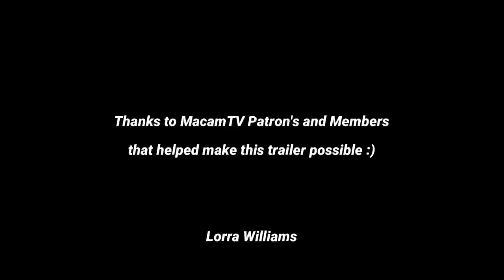TERMINATOR 7- MAN V MACHINE (HD) Trailer #3 - Arnold Schwarzenegger, Joel Kinnaman - (Fan Made)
@MACTV1990 movie trailers action adventure HD cinema trailer watch#